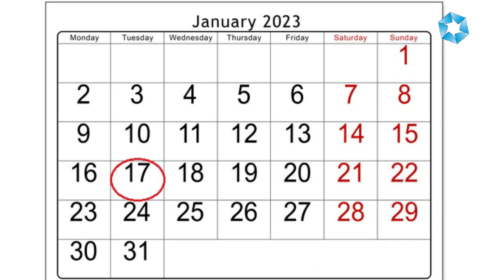ROAD SAFETY WORKSHOP - AAGPITI - JANUARY 17, 2023